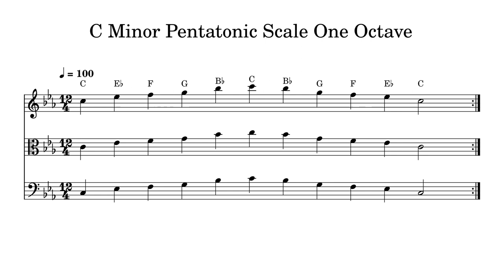C Minor Pentatonic Scale One Octave at 100bpm Backing Track BnW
Play or sing along. This track features double bass, cello, viola and violin playing C Minor Pentatonic Scale One Octave at 100bpm. Sheet music is provided on G treble clef, C alto clef and F bass clef.